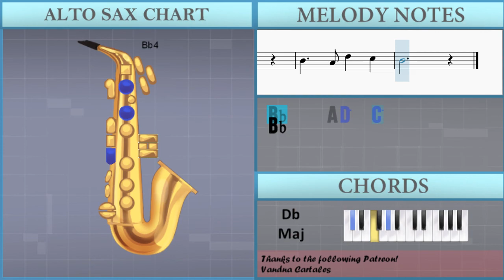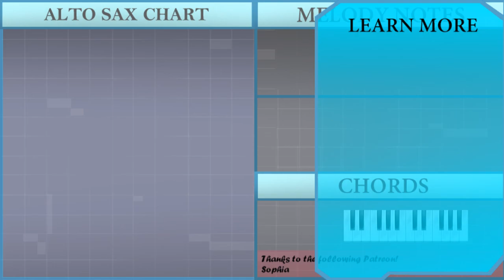How to play Love Me Tender by Elvis Presley on Alto Sax (Tutorial)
The easiest way to learn how to play Love Me Tender by Elvis Presley on the alto sax. It's a alto sax tutorial for Love Me Tender by Elvis Presley.

EasyMusicLesson teaches you to play the your favorite instrument, through easy and simple animation so that you too can learn how to play Love Me Tender by Elvis Presley on the alto sax easily. A alto sax tutorial with visual animation graphic.

Chords of Saxophone arrangement:
Db Maj   Db Maj   Eb Maj   Eb Maj   Ab Maj   Db Maj   Db Maj
Db Maj   F Dom 7   Bb Min   Db Dom 7   Gb Maj   Gb Min   Db Maj
Db Maj   Db Maj   F Dom 7   Bb Dom 7   Eb Maj   Eb Maj   Ab Sus 4
Ab Dom 7   Db Maj   Db Maj   Db Maj   Db Maj   Eb Maj   Eb Maj
Ab Maj   Db Maj   Db Maj   Db Maj   Db Maj   Eb Maj   Eb Maj
Ab Maj   Db Maj   Db Maj   Db Maj   F Dom 7   Bb Min   Db Dom 7
Gb Maj   Gb Min   Db Maj   Db Maj   Db Maj   F Dom 7   Bb Dom 7
Eb Maj   Eb Maj   Ab Sus 4   Ab Dom 7   Db Maj   Db Maj   Db Maj
Db Maj   Eb Maj   Eb Maj   Ab Maj   Db Maj   Db Maj   Db Maj
F Dom 7   Bb Min   Db Dom 7   Gb Maj   Gb Min   Db Maj   Db Maj
Db Maj   F Dom 7   Bb Dom 7   Eb Maj   Eb Maj   Ab Sus 4   Ab Dom 7

Melody notes of Saxophone:
F4 Bb4       A4 Bb4
C5 G4 C5
Bb4 A4     G4 A4 Bb4
F4 Bb4       A4 Bb4 C5
G4 C5
Bb4     A4 G4 A4
Bb4
D5
Bb4
Bb4
G4 C5
Bb4
D5
Bb4
Bb4
G4 C5
Bb4
D5
Bb4     A4 D5   C5
Bb4